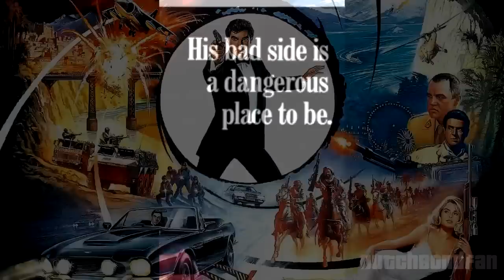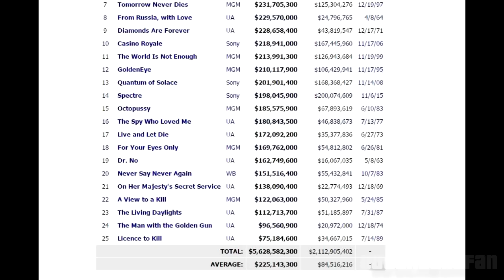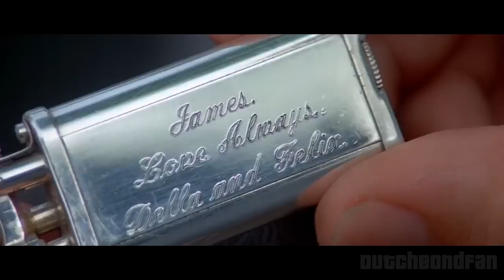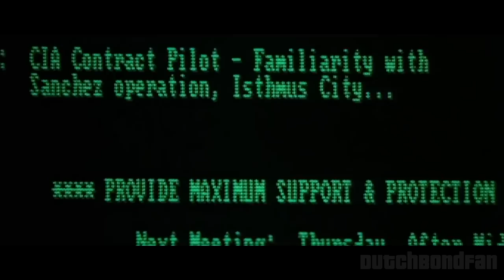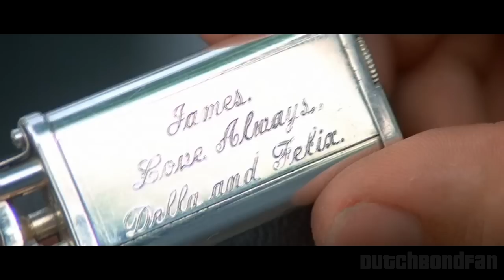Recapping 007 #16 - Licence to Kill (1989) (Review)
An extensive retrospective look at Licence to Kill, in the signature Recapping 007 format. Enjoy!

00:00 Background Information
03:33 Scene by Scene Analysis
28:54 Movie Verdict